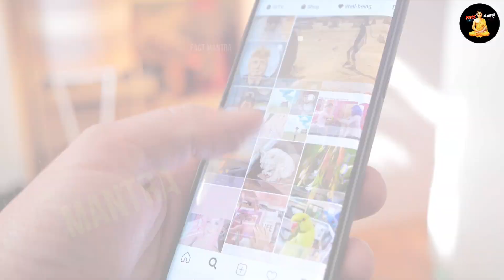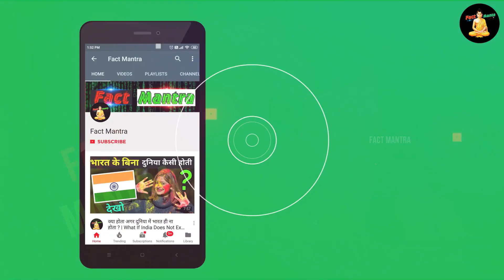20 अजीबो गरीब जगहें जहां लोग वास्तव में रहते हैं | 20 Strangest Places Where People Actually Live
20 अजीबो गरीब जगहें जहां लोग वास्तव में रहते हैं | 20 Strangest Places Where People Actually Live | Fact Mantra